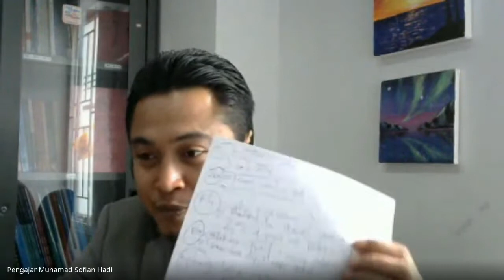THIRD MEETING FOR THE SECOND SUBJECT OF PPG DALJAB 2021 (PROBLEMS & ALTERNATIVE SOLUTION)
ENGLISH DEPARTMENT
FACULTY OF EDUCATION
MUHAMMADIYAH UNIVERSITY OF JAKARTA